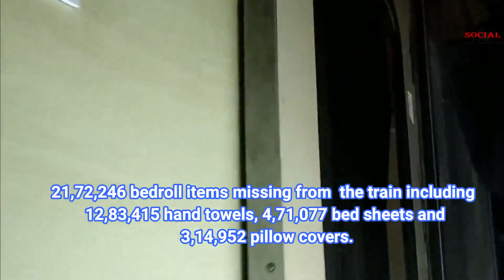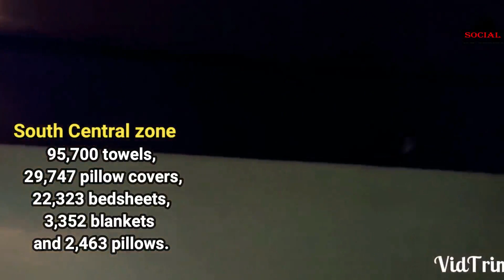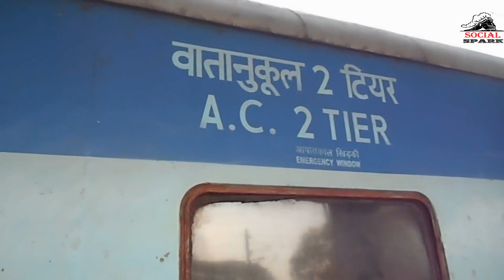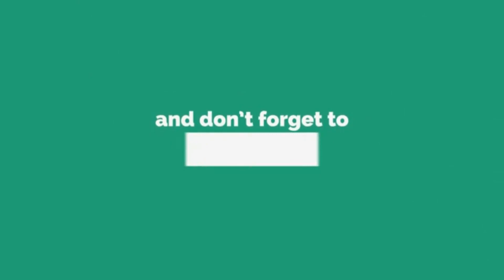Bedroll Missing From Trains || रेल्वे की 21 लाख बेडशीट चोरी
- The passengers are suspected to have made off with precisely 21,72,246 "bedroll items" - including 12,83,415 hand towels, 4,71,077 bed sheets and 3,14,952 pillow covers.
      -The passengers of the air-conditioned coaches are the prime suspects as over 21 lakh towels, bed sheets, blankets and other items went missing during 2017-18.
-The missing items are estimated to cost over Rs. 14 crore.